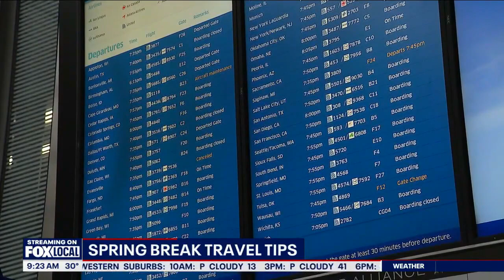Spring Break Travel Tips - Travel expert Pamela Holt on WFLD Fox 32 Good Day with Brian Jackson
Welcome to your ultimate guide to stress-free spring break travel! With over 55% of Americans planning vacations, navigating crowded airports and tourist spots can be daunting.

With these insider tips, you'll breeze through your spring break adventure with ease. Don't let travel stress ruin your trip – let's make it memorable! 🌴✈️

Timestamp:
00:00 - Intro | Spring Break Travel Tips
00:14 - Meet Pamela Holt: Travel Expert & TV Host of "Me, Myself & The World"
00:24 - Top Travel Tips: Credit Cards, Packing & Flights
01:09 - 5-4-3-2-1 Packing Method for Carry-Ons
02:03 - Best Time to Book & Save Time at Airports | My Passport Control App
03:14 - How to enjoy your trip and avoid stress
03:44 - Closing and Connect with Pamela

🗺️ Explore the world with 'Me, Myself & The World: The Art of Solo Travel' seasons 1 & 2. Now streaming on Amazon @PrimeVideo ! Watch for 𝐅𝐑𝐄𝐄 on @GoTraveler

JOIN MY SOLO TRAVEL REVOLUTION 🌎
to stay updated with the latest travel tips and inspiration.

𝑷𝒂𝒎𝒆𝒍𝒂 𝑯𝒐𝒍𝒕
Born in California and raised in Hawaii, Pamela began solo traveling at the age of 19. Today, she’s journeyed to over 92 countries and territories, including Antarctica, Bali, Zimbabwe, Russia, and nearly everywhere in between.